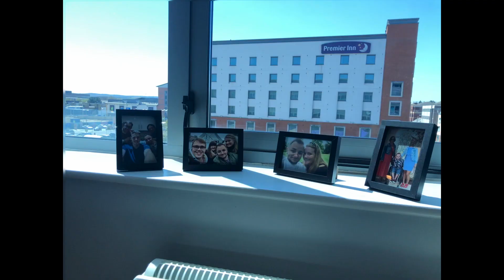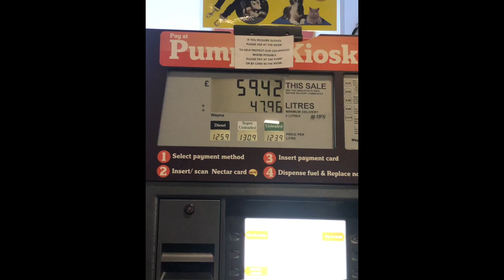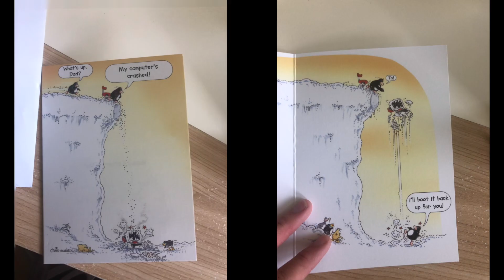What's been happening?!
My life got very busy with the career I've chosen, but I wanted to put together some clips of stuff I've been up to. These are mostly for me, so I understand that no one else cares.